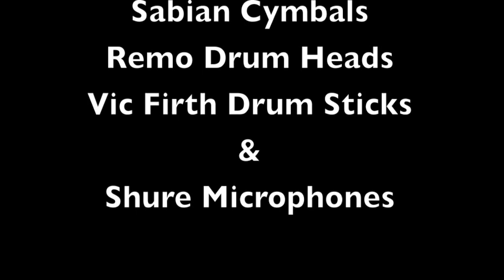Mark Schulman - Because the Night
Mark Schulman was at Lemmon Percussion on September 16th, the day before Pink! performed at the San Jose HP Pavilion.  He played at the shop to an inspired crowd.  Here is one of the tracks that he played along to called "Because the Night".  All of us here at Lemmon Percussion would like to thank everyone that came to clinic. We hope you all had as much fun as we did.